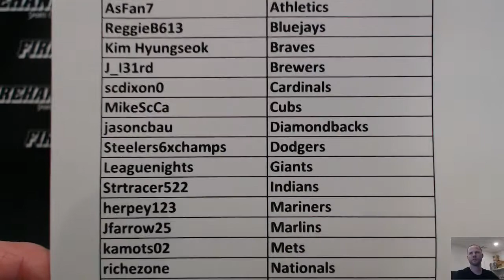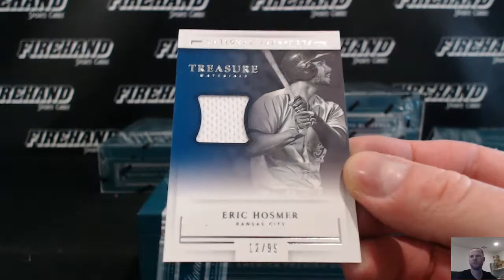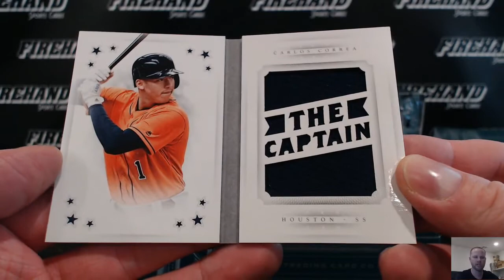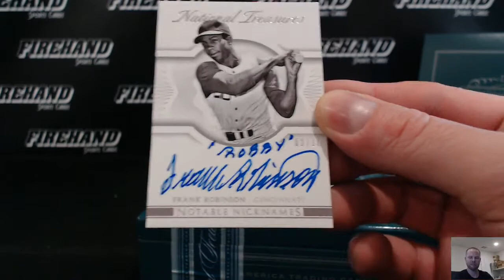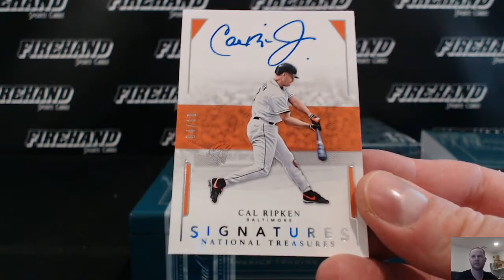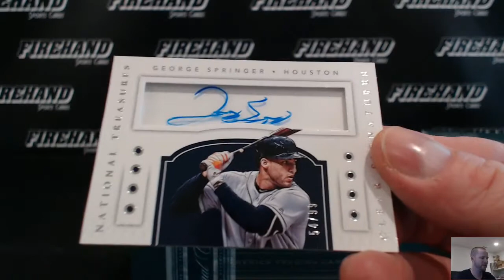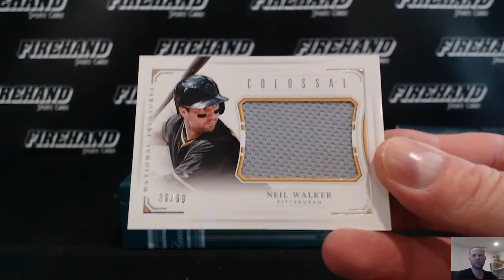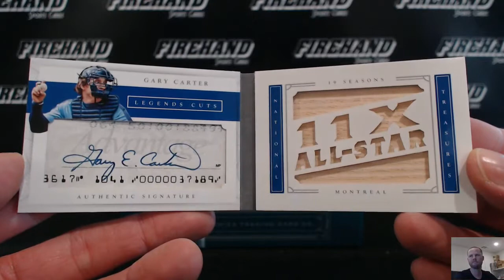2016 National Treasures Baseball 4 Box Case Break Pick Your Teams #31 ~ 2/25/17